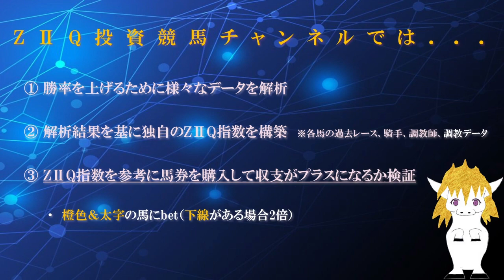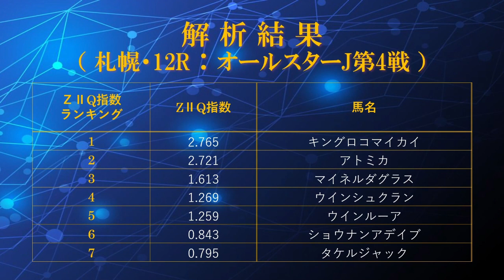AIによる投資競馬予想（2023年8月27日、日曜日、新潟競馬場・小倉競馬場・札幌競馬場、全レース： 新潟2歳ステークス、小倉日経オープン、キーンランドカップ他）with ZIIQ指数 for回収率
AIにより独自のZIIQ指数を算出し、その評価結果を基に馬券を購入して収支を検証するチャンネルです。今回は、2023年8月27日（日）に新潟競馬場・小倉競馬場・札幌競馬場で開催される全レース（新馬戦＆障害以外ほか）について評価しました。なお、該当する馬は1頭いました。
【動画目次】
00:00 タイトル
00:11 チャンネルの説明 （購入法など）
00:22 解析結果（新潟）
02:53 解析結果（小倉）
05:55 解析結果（札幌）